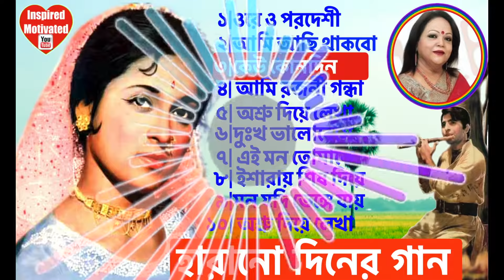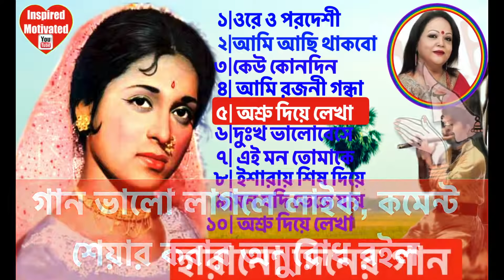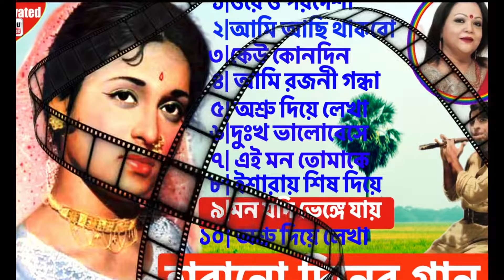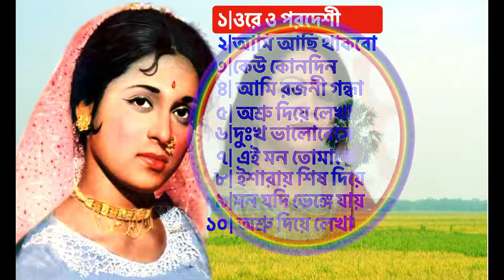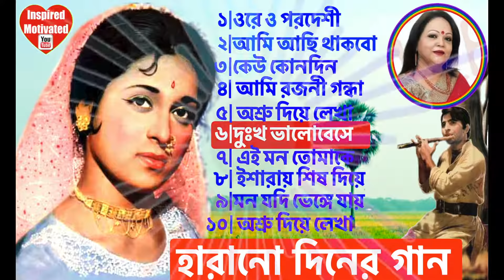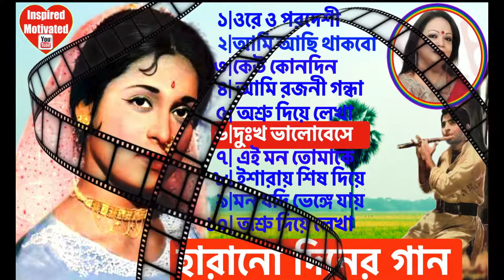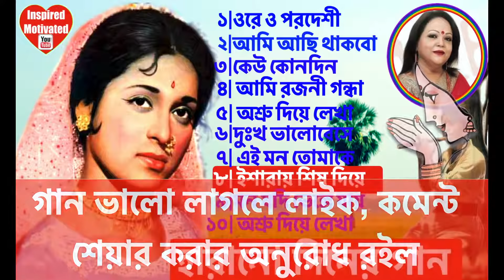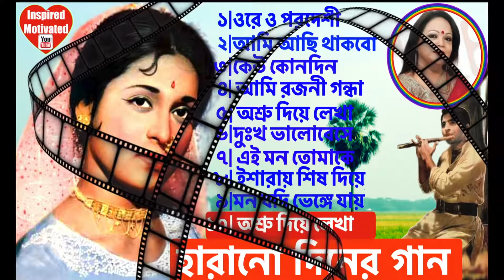শাবানা অভিনীত সিনেমার গান | শিল্পী সাবিনা ইয়াসমিন | হারানো দিনের গান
Sabina Yasmin is a living legend of Bengali music, she has performed in various genres of Bangla music. Sabina Yasmin has a worldwide reputation for her indescribable voice. Numerous songs have become timeless by getting a place in her voice. Legendary Bangladeshi singer Sabina Yasmin has been enriching her collection of songs for over five decades.
She has played in many films. Millions of listeners were fascinated by her melodious voice. she sung about 13,000 songs. The results of which are appropriate. Recorded 13 times National Film Award. she received Ekushey Padak in 1984 and Swadhinata Puraskar in 1996. she also holds numerous honours, including the Merrill Prothom-alo Award.

Acknowledgement
This is not my songs , This video is about Bangladeshi old classic movies songs, if you have any concern or copy rights issues on this video, please send me an email or Facebook massage , your contain will be remove within 24 hours.

***request to Copywriter owner:***
If any part of  the contents of this channel is that your property as a musician, label, image distributor or artist, please send me a  message and your content will be removed within 24 hours.
PLESE DO NOT FLAG MY CHANNEL.

such as criticism, news reporting, teaching,

“I am hereby declared that all images and animations are used to make this content from google search Usage rights: "free to use, share or modify.”